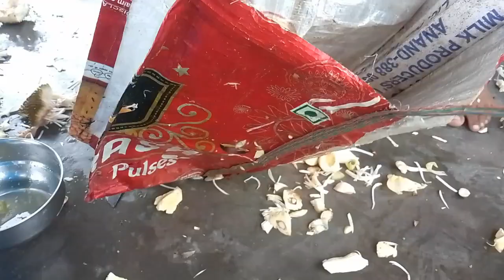Baarish Me Kya Kiya Humne Aaj || Baarish Me Ye Kya Ho Gaya 😱